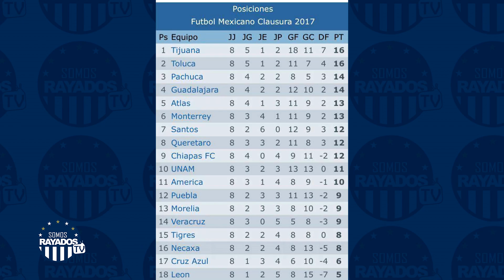ADIOS AL INVICTO | PRIMER LUGAR EN COPA MX | PREVIA VS QUERETARO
Pandilla les traemos otro Notirayado en donde te ponemos al tanto de la actualidad del equipo, se nos fue el invicto, recuperamos consiguiendo el primer lugar en la tabla general de la copa mx y te introducimos de lleno al partido de este sábado contra el queretaro.

Si no te gustó, comentanos aquí abajo tu opinión para tomarlo en cuenta y mejorar.

¡Muchas gracias Pandilla!